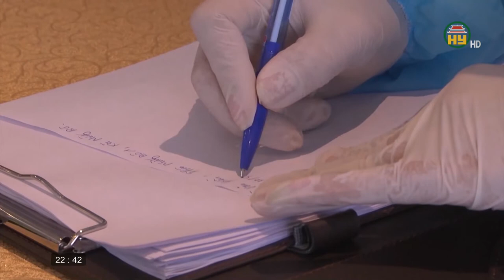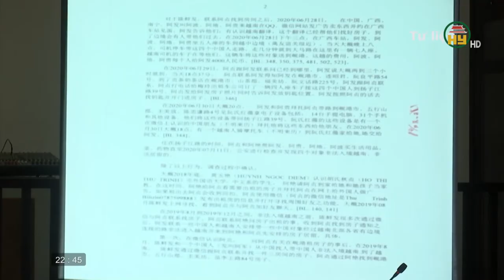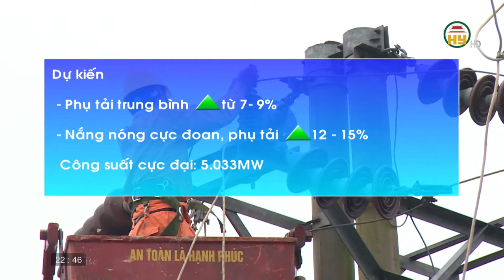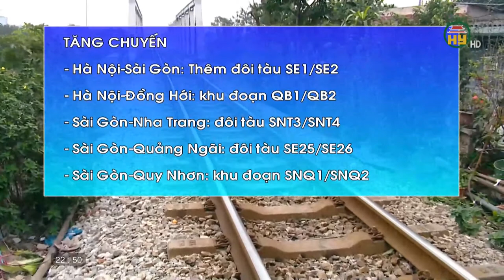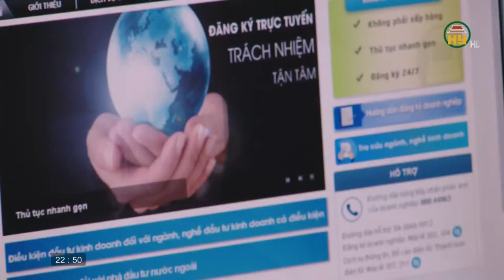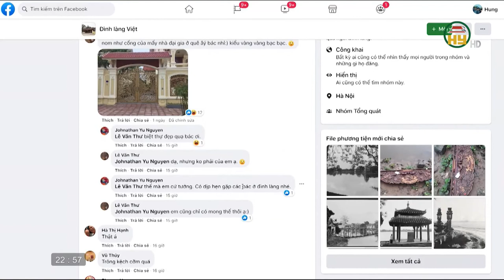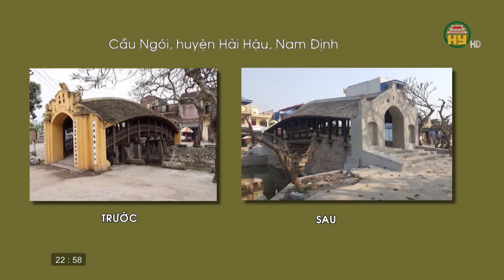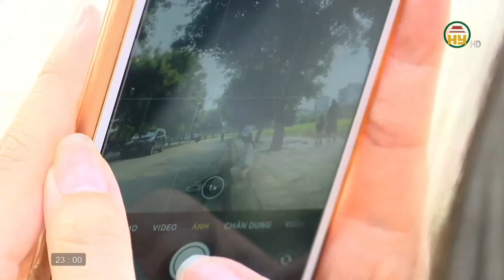Nhìn từ Phố Hiến Chủ nhật ngày 9/5/2021